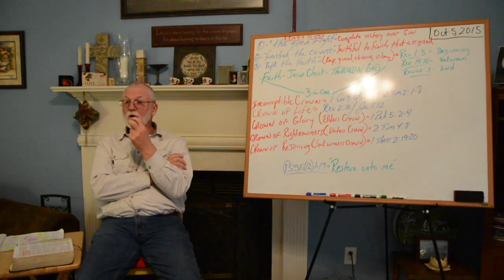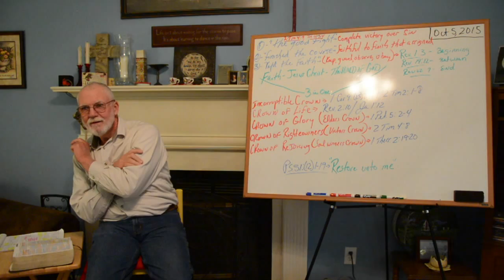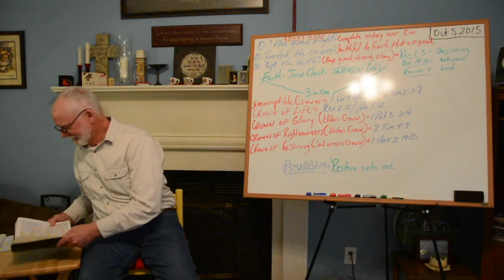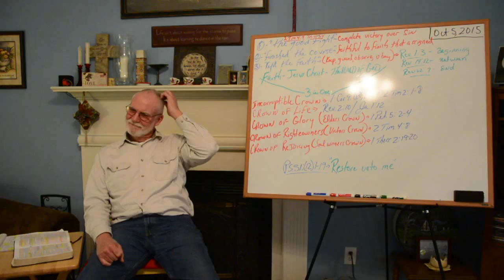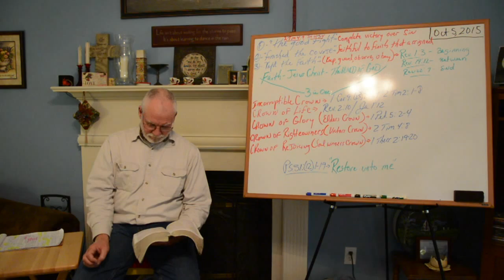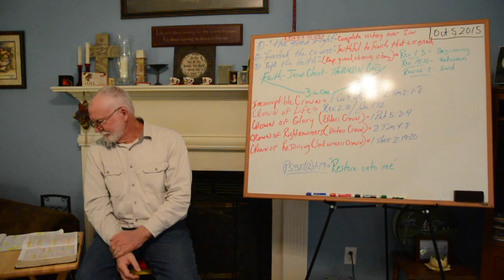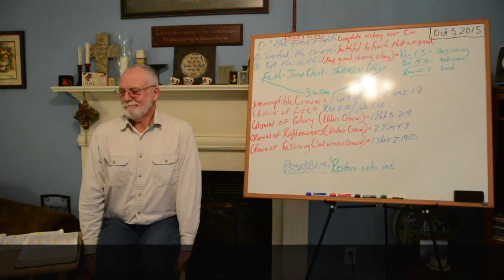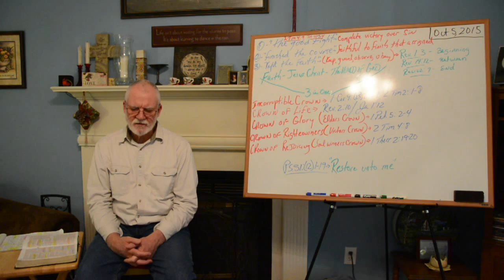The Good Fight 2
Visit MicahelJohnsonMinistries.com to read whats on the board. Fill out our contact form for any questions you might have.